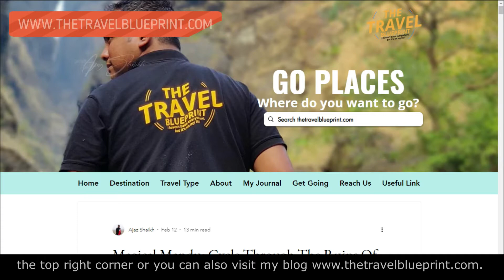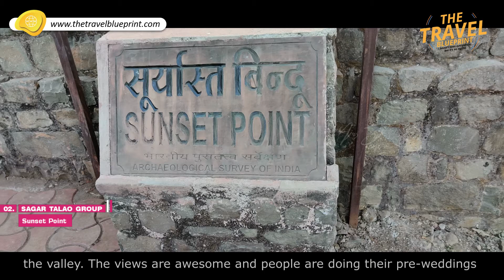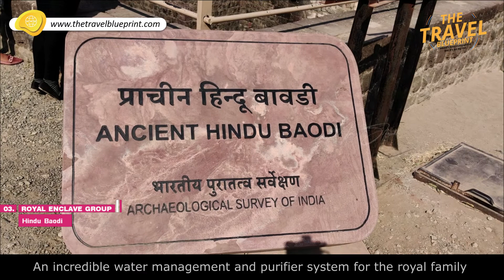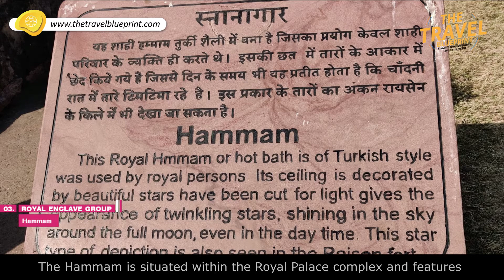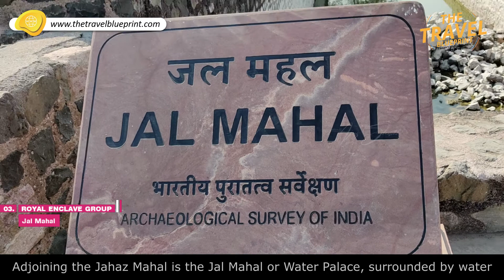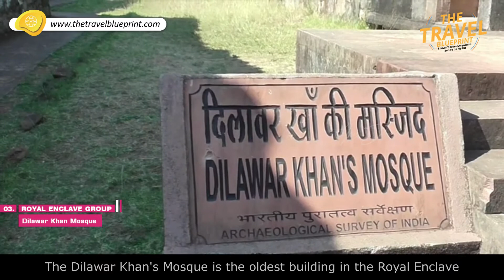Magical Mandu - The Ruins Of Empire | Part 2 | Weekend Trip | Jahaz Mahal | Sunset Point Mandu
Mandu is endowed with a very attractive natural scenery, the best of Mandu is further enhanced by about a dozen of lake and ponds interspersed on it.

The Travel Blueprint is the place where I share entertaining stories, helpful travel tips and amazing travel photos. I travel slow and seek offbeat places around Mumbai with a hope to inspire you to step out of your comfort zone and experience the world with a perfect itinerary for over weekend trip. I have been exploring the places around Mumbai of over 2 years with no plans to stop anytime soon.
Credits:
► Shot By: Ajaz Shaikh
► Shot on: Samsung Note 8 & One Plus 7T
► Copyrights: The Travel Blueprint (A division of Zefco Auxiliary Services Pvt Ltd)